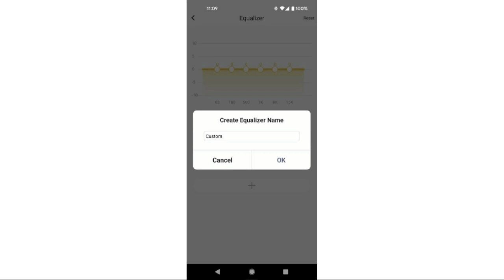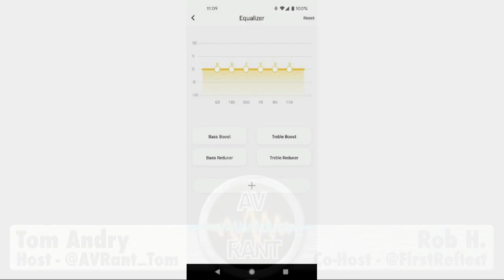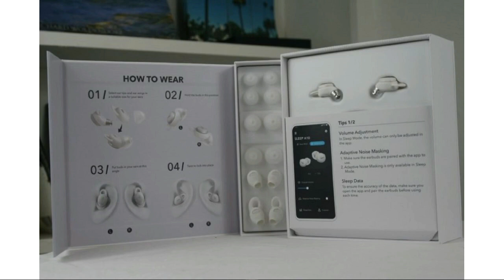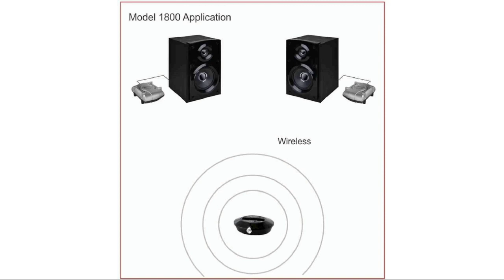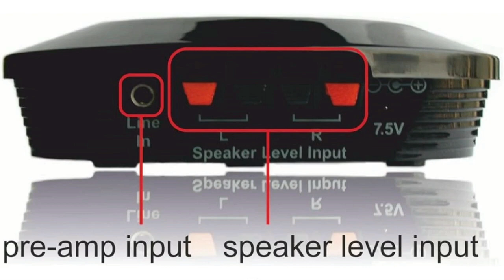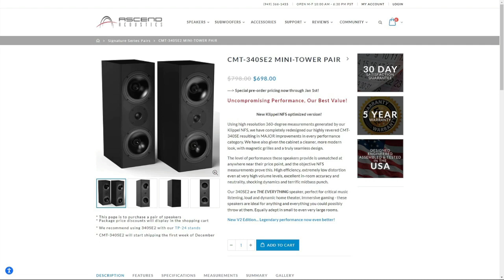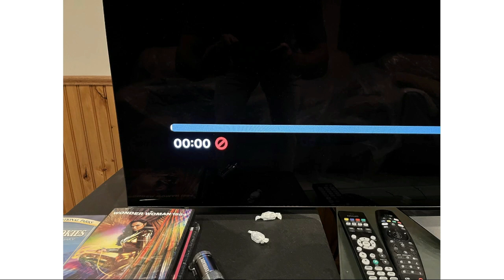AVRant Podcast #833 - Dual Headphone Review (EarFun Air S, Soundcore Sleep A10, Ascend CMT-340SE2)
Tom is back, and he reviews the inexpensive EarFun Air S ANC Wireless Earbuds, and the Soundcore by Anker Sleep A10 Earbuds. Playstation VR2 will be more expensive than a PS5. And Ascend has upgraded their CMT-340SE2 speakers.

00:00:00 - Intro & What We Watched
Rob watched Spencer. Tom watched the new Hellraiser.

00:08:59 - REVIEW: EarFun Air S ANC Earbuds

00:12:40 - REVIEW: Soundcore Sleep A10 Earbuds

00:24:44 - Listeners of the Week
We also appreciate the notes of gratitude for keeping the podcast going from: Jay, Nathan, Justin, Andy, Ilango, Julian L, Dazz, Bastian, Andrew, Marc, Julian H, and Gurinder. Thank you to everyone for continuing to listen!

In the news:

00:27:14 - News: PS VR2 is Expensive

Comments:

00:31:00 - Comment: JVC Bulb Problem Suggestions
Nathan, Dan, Mark, and Karl all have ideas for Greg to try before sending his JVC projector off for repair.

QUESTIONS:

00:32:57 - Nelson: Wireless Surrounds
How to add Surround speakers without wires.
- Amphony Model 1800:
- Avantree Audikast:

00:40:30 - Kris: Projector Lamp Flicker
Reconditioning, or where to get a replacement.

00:43:46 - Dan: Wall Mount for Keyhole Mount
Secure ceiling, and side-clamping options.

00:46:27 - Nathan: Basement Theater Plan
We discuss orientation & layout, on-wall Surrounds, and pre-wiring.

00:59:58 - Justin: Heavily Decorated Room
Acoustics in a theater full of collectibles, potential speaker upgrade, and professional calibration.

01:18:31 - Dazz: Wireless Power, Ascend FOMO
Wireless power thought experiment. New Ascend CMT-340SE2 speakers are very tempting.

01:27:10 - Nick: Fan Noise, Apple HDMI Dongle
Disappointing Tripp-Lite fan noise, projector fan noise worries, and Lightning to HDMI dongle questions.

01:33:44 - Andy: Streaming Albums, Different Mixes?
Do some music streaming services get better quality mixes, not just formats?

01:38:22 - Ilango: Plex on Apple TV
More audio output questions.

01:41:15 - Julian L: Mac Mini as Source
Will a Mac Mini deliver the best audio and video quality?

01:47:02 - Eric: Projector Vibration
An anti-vibration ceiling mount, and decoupling subs wasn't enough.
- Chief CMA-347 Vibration Isolator:

01:50:40 - Chris: Steam Deck USB-C Dock
A USB-C dock delivers HDMI output to his TV, but not his projector.

01:55:37 - Marc: In-wall Timbre Match
Will Monolith THX in-walls match PSB Synchrony Fronts?